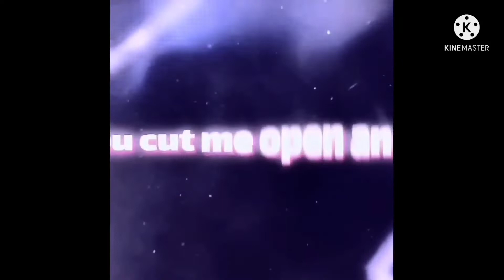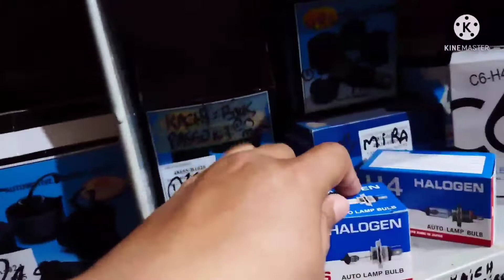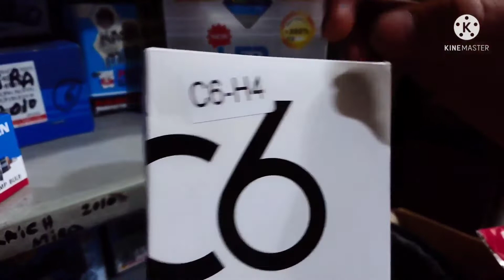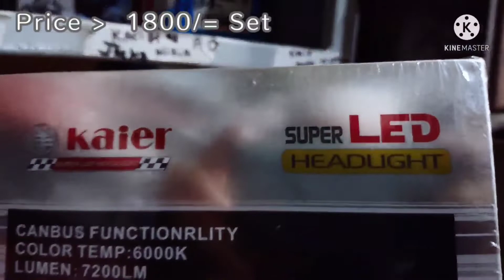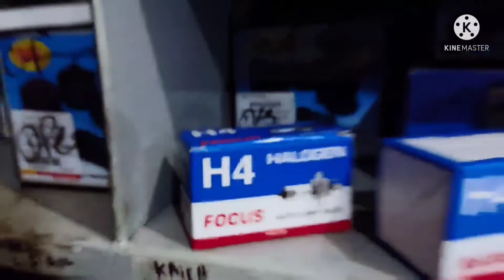Head light blub ! H4 blub I japanese blub ! blub for car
Car blub available at Faisal Autos Jamshed Road Karachi